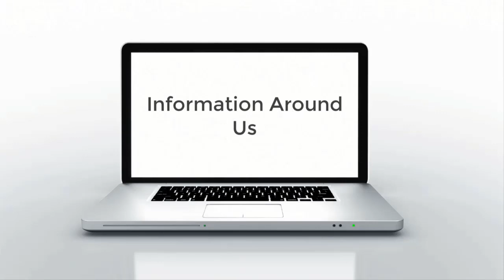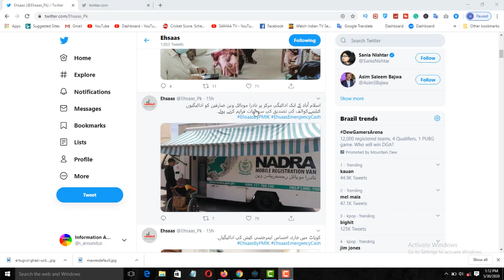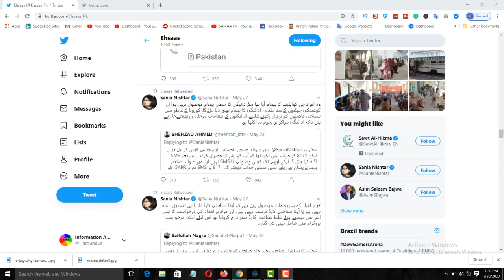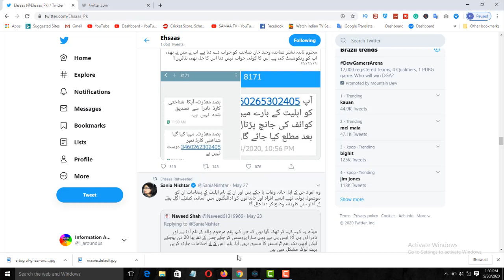Good News | Ehsaas Emergency Program New Updates || 8171 || Ehsaas Nadra gov pk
Latest jobs info

My Whatsapp no = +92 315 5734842
Topic Cover in This Video:-
ehsaas emergency cash program new update
ehsaas emergency cash program new update 2020 janch partal payment start today nadra gov pk
ehsaas emergency cash program update
ehsaas emergency cash program update registration form nadra
ehsaas emergency cash program update today
ehsaas emergency cash program latest update
ehsaas emergency cash program 2020-ehsas program updates-ehsas cash program new updates-ehsas labour
ehsaas emergency cash program online registration
ehsaas emergency cash program registration
ehsaas emergency cash program helpline number
ehsaas emergency cash program how to apply
ehsaas emergency cash program pakistan
ehsaas program online registration form
ehsaas program app
ehsaas emergency program registration
ehsaas program registration form
ehsaas emergency program online
ehsaas emergency program
punjab ehsas program
ehsaas program registration 8171
ehsaas cash program
ehsaas emergency cash program online registration form
ehsaas emergency cash program online registration portal
ehsas program pakistan online registration
How to get 12000 from ehsas emergency cash\n8171 ehasas program
insaaf ehsas program
ehsas rashan farm
cm insaf programme
online registration ration
imdad insaf sms
ehsaas emergency cash web portal
ehsaas emergency cash program last date
nadra sms number
ehsaas rashan program
ehsaas help line no
how do i know if i qualify for ehsaas program
ehsaas nadra gov pk
ehsaas labour nadra gov pk
ehsaas program helpline number
ehsaas nadra desk registration centers
8171 sms procedure
ehsaas ration program
ehsaas indore
ehsaas.hec.gov.pk apply online
ehsaas rozgar
punjab ration program
ehsaas emergency cash program helpline
ehsaas labour portal
ehsas rashan program online
ehsaas emergency cash programme online apply
ehsaas program 8171
insaaf ehsas program
ehsas rashan farm
cm insaf programme
online registration ration
imdad insaf sms
nadra sms number
ehsaas rashan program
8171 sms procedure
ehsaas ration program
ehsaas indore
ehsaas.hec.gov.pk apply online
ehsaas rozgar
punjab ration program

"Don't Forget to SUBSCRIBE, Like, Comment and Share this VideoFor New Updates If You Did Not Understand Any Thing Or Wanna Ask Anything Just Comment Below We Get In Touch With You Shortly.

About
Information Around Us:
Here You Can Learn Based Computer Tips& Tricks, Earning Tips&Tricks, Free Internet Methods, Gadgets Reviews/Unboxing,Mobile Tips and Tricks, Earning with Mobile,  Best Apps reviews, Free internet, And More about
Technology.
and Technical Videos.